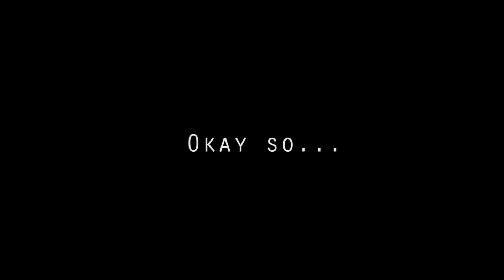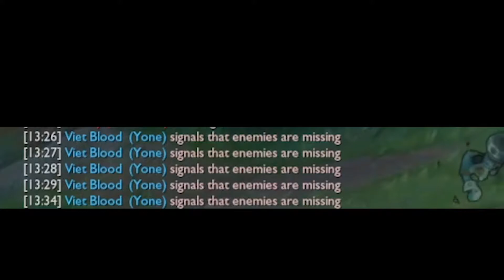2v5...we still win these!!! | League of Legends (Ultimate Spellbook)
The synergy was too real! Little disappointed I didn't have the real in-game commentary, but hopefully this was enough.